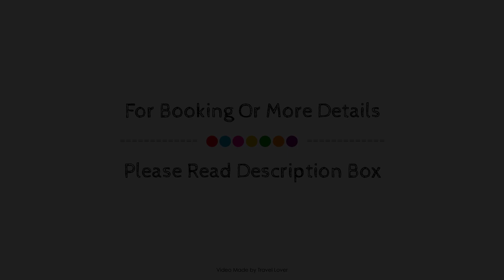Petersham Hotel, London, United Kingdom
Searching For
1. Petersham Hotel - London
2. Petersham Hotel - London Virtual Tour
3. Petersham Hotel - London Rooms
4. Petersham Hotel - London Amenities
5. Petersham Hotel - London Videos
6. Petersham Hotel - London Offers
7. Petersham Hotel - London Deals
Audio Credit:
Track Title: Subway Dreams
Artist: Dan Henig